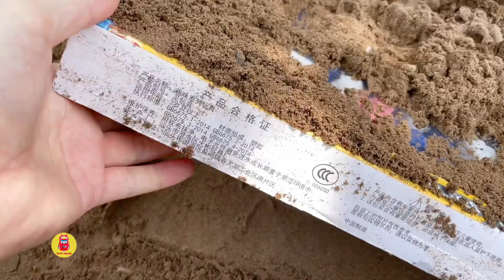Máy Xúc Giải Cứu Những Chú Chó Cứu Hộ, Xe Cẩu Múc Cát, Xe Tăng, Máy Bay, Ô Tô Đồ Chơi | TOYS VNCAR